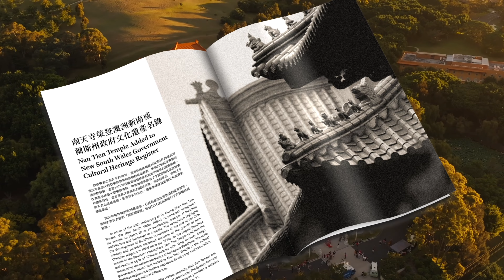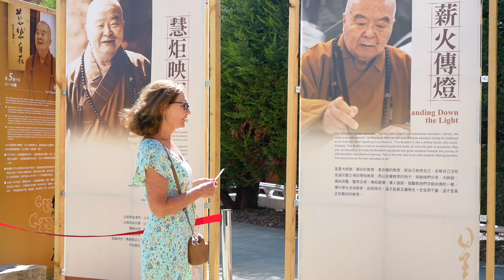「南天之美」 ：澳大利亞新州文化遺產——佛光山南天寺 The Beauty of Nan Tien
建築為基，文化為魂，藝術為韻。歷經30載歲月沉澱 ，佛光山南天寺榮登「新南威爾斯州文化遺產名錄」，成為新州第二年輕的遺產建築，獲得政府認可。

一段影像帶你走進南天之美，感受「南半球天堂」的建築美學、人文傳承與藝術底蘊 。

當陽光輕灑在寺廟的飛檐翹角，南天寺靜靜打開山門，歡迎十方來客️❤️和我們一同迎接下一個三十年吧！

Nan Tien Temple has proudly joined the NSW Heritage Register as the second-youngest heritage site in the state! For 30 years, it has stood as a beacon of spiritual beauty and multicultural harmony in Australia.

Join us on a visual journey through this 'Paradise in the Southern Hemisphere,' where sunlight dances across the temple’s eaves, welcoming all to experience its serenity. Here’s to the next 30 years of wisdom and beauty ❤️